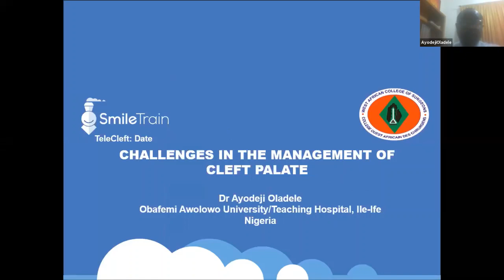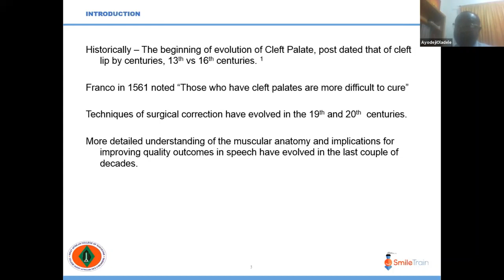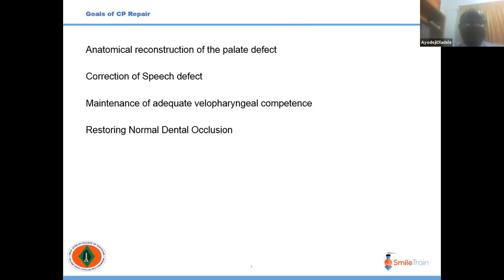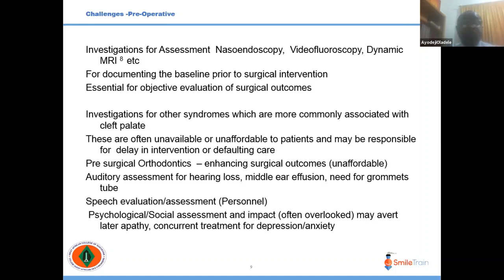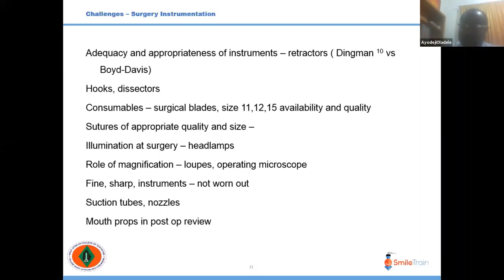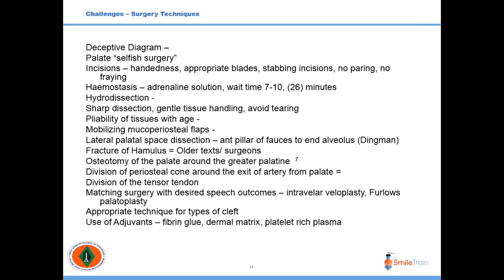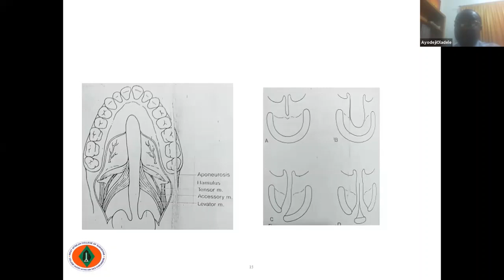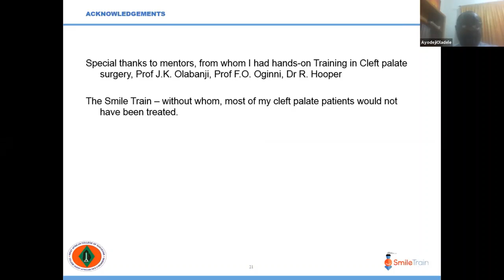Challenges in Cleft Palate Repair | Dr. Ayodeji O. Oladele | 21st December 2020